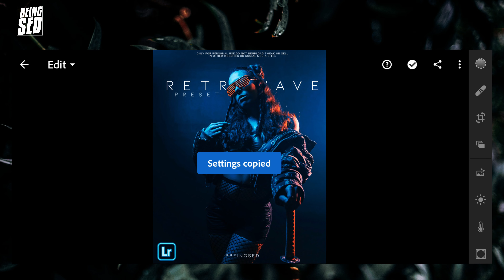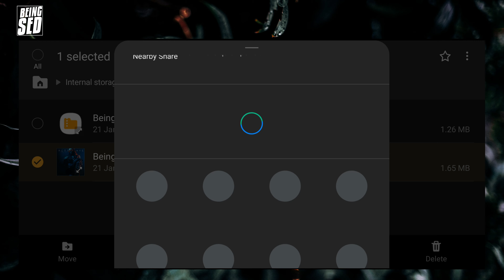Lightroom Presets DNG & XMP Free Download | Retrowave Preset mobile Tutorial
In this Video, I will give you Retrowave Lightroom Mobile Presets for free to edit your Picture  in adobe lightroom mobile

🔽 𝗗𝗼𝘄𝗻𝗹𝗼𝗮𝗱:

To download this preset,you can click on the link given below and download the preset from google drive.

*APPS* 🌎

VIDEO TITLE : Lightroom Presets DNG & XMP Free Download | Retrowave Preset mobile Tutorial | Retrowave Preset